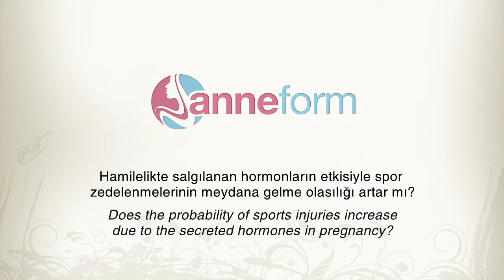Hamilelikte hormonların etkisiyle spor zedelenmelerinin meydana gelme olasılığı artar mı